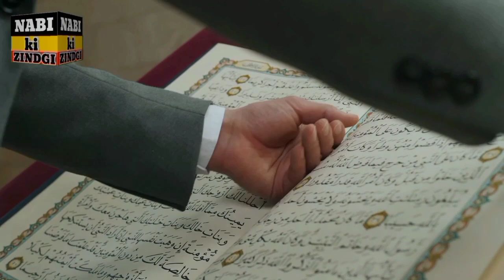Khwab Mein Jawan Or Bodhi Aurat Ko Dekhny Ki Tabeer | Khwab Mein Aurat Ko Dekhna Kesa Hai??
Assalam-o-Alaikum!

Jazzakallah Khair

This is nabi ki zindgi channel and this channel is about islamic videos.